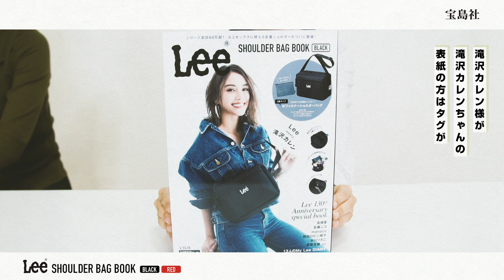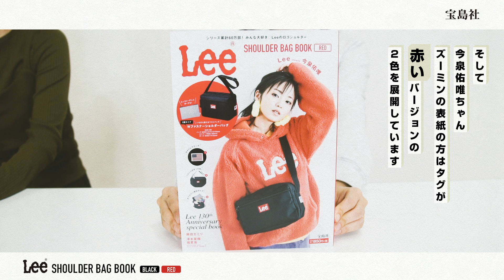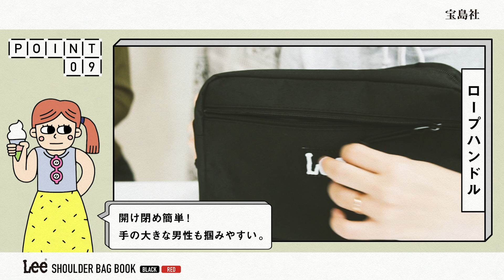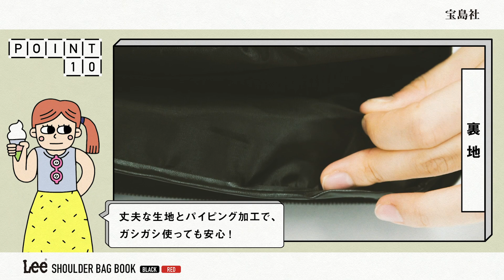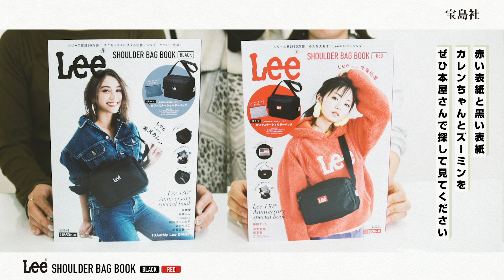【好評発売中】大ヒットシリーズ！Leeの新作は冬コーデにもおすすめ★【付録開封】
初登場！エイミーと一緒に紹介します★
男女兼用できる「Lee」のショルダーバッグ、カップルや夫婦にもオススメですよ～

☆★☆今回紹介した「Lee SHOULDER BAG BOOK」アイテムのご購入はこちらから☆★☆

BLACK ver.

RED ver.

撮影・編集：川滝悟司
OPジングル：宮田'レフティ'リョウ
効果音：OtoLogic
イラスト：Chari

【11/14発売】ひよりんごさんとmoz新作を開封したら楽しすぎた件（感涙）【付録開封】

【ポーチがいらない!?】「SHIPS（シップス）」開発の多機能バッグ第2弾が超使いやすい【付録開封】

【好評発売中】宝島社史上一番肩が疲れない！？URBAN RESEARCH

【付録開封】1人でさみしかったので、“レンタルなんもしない人”をレンタルしました【moz

【コールマン】宝島社の編集者が「Coleman」の“超おしゃれリュック”を開封してみた【付録開封】

【初投稿】宝島社の編集者がどこよりも詳しく解説！新作「moz MULTI

▼宝島社マルチメディア編集部各SNS

▼すべてのマルチメディア商品の詳細はこちらをチェック